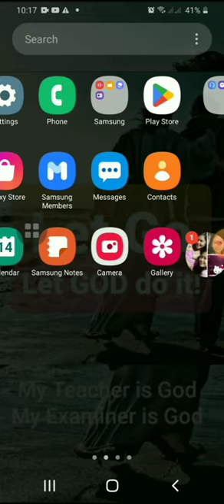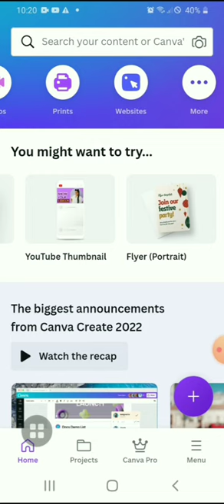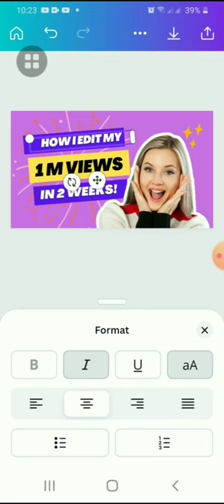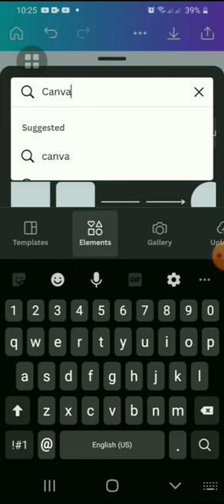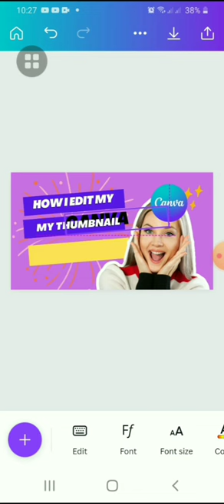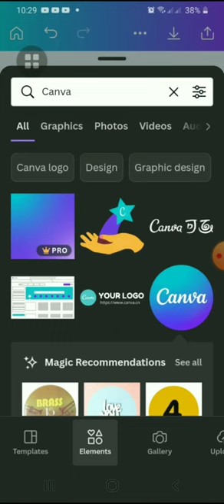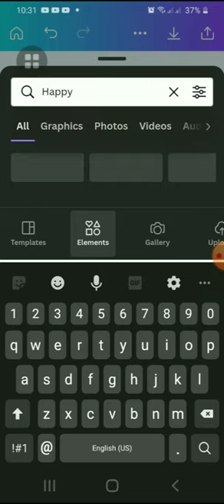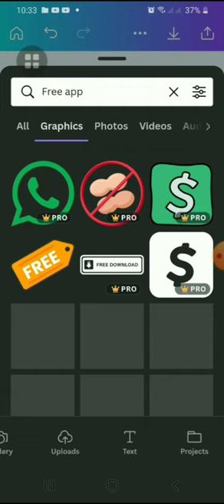How to edit YOU TUBE thumbnail using CANVA | 2022 Easy&free editing app for newbies(Tagalog)|Mey Mik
Easy steps using your phone only. Step by step thumbnail tutorial using Canva app. Recently ko lng tong ginamit guys, madali, maganda at many features to use pala, specially ang font so many choices. Try to use this app, good quality. Happy watching!